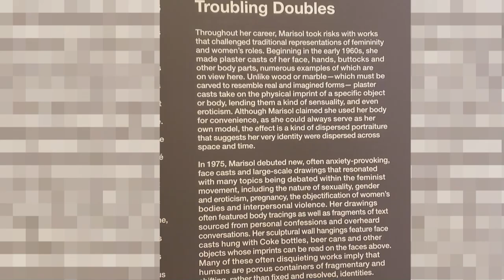Mesmerizing MARISOL Retrospective - Montreal Museum of Fine Arts - 2023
The video showcases the visual creations of artist, Marisol Escobar (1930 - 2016), whose works consists of an array of sculptures, paintings, and mixed-media masterpieces, that blend whimsy with social commentary. This retrospective of the artist's iconic wooden sculptures, with their exaggerated forms and expressive faces, offers a rare opportunity to explore her artistic legacy, inviting us to contemplate the enduring relevance of her work in our ever-evolving world.